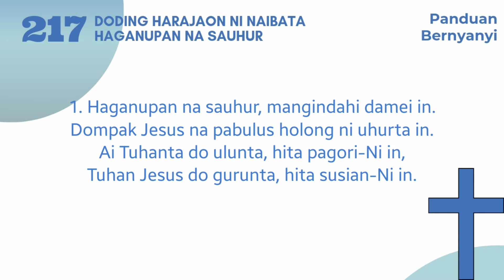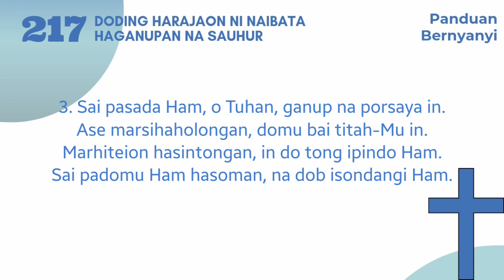Buku Doding Haleluya No 217:1+3 | Haganupan na Sauhur | Panduan Bernyanyi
Panduan Bernyanyi
Buku Doding Haleluya No 217:1+3
Doding Harajaon ni Naibata
HAGANUPAN NA SAUHUR

1. Haganupan na sauhur, mangindahi damei in.
Dompak Jesus na pabulus holong ni uhurta in.
Ai Tuhanta do ulunta, hita pagori-Ni in,
Tuhan Jesus do gurunta, hita susian-Ni in.

3. Sai pasada Ham, o Tuhan, ganup na porsaya in.
Ase marsihaholongan, domu bai titah-Mu in.
Marhiteion hasintongan, in do tong ipindo Ham.
Sai padomu Ham hasoman, na dob isondangi Ham.

🎹 PSR 775
Style: by Midi
Tempo:

GBU